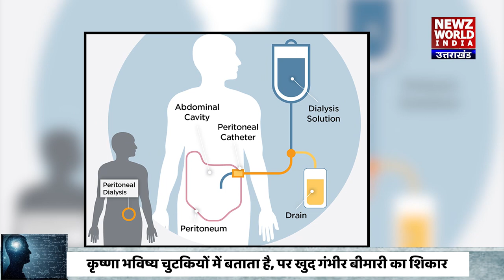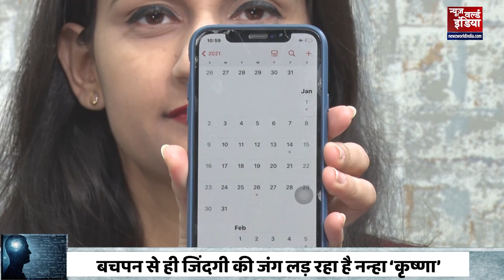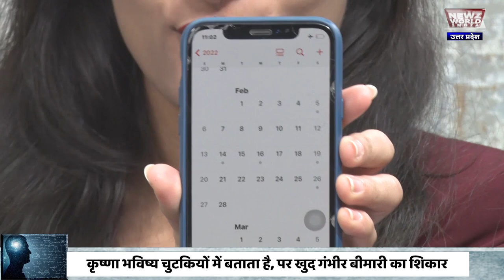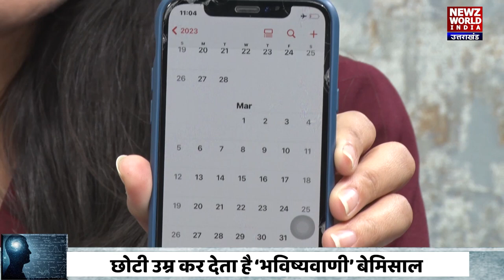ये बच्चा चुटकियों में बता देता है आने वाले साल का दिन और तारीख | Krishna Sharma | Newz world India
कहते हैं भगवान (God ) अगर है तो, ब्रह्मांड (Bhrahmand ) में  इंसान की मदद जरूर करता है, ये हम नहीं कह रहे, ये सिद्ध कर दिया न्यूज वर्ल्ड इंडिया (Newz world India ) के स्टूडियों में मौजूद इस बच्चे कृष्णा (Child Krishna sharma ) ने,..कृष्णा की उम्र महज 9 साल है, पर इंसान का आने वाला भविष्य (Future ) चुटकियों में बता देता है, इतना ही नही साल की आने वाली तारीख को, कौनसा दिन पड़ता है, ये इस बच्चे के मूंह से आप खुद सुनेंगे, बच्चे का नाम कृष्णा है पर भगवान के दिये हुए किसी गोड-गिफ्ट (God Gift )से कम नहीं, हालांकि कृष्णा बचपन से ही किडनी जैसे गंभीर बीमारी से जूझ रहा है, लेकिन आने वाला भविष्य चुटकियों में बताता है..इस नन्हे मेहमान को एक हफ्ते में तीन बार डायलिसस से गुजरना पड़ा है,बावजूद उसके भी बच्चे को शास्त्रों का इतना ज्ञान है कि पलभर में हर सवाल का जवाब देता है..ये हम नहीं कह रहे बल्कि, ये आप खुद अपनी स्क्रिन पर, अपनी आंखो देखेंगे और, कानों से सुनोगे, कृष्णा से जब न्यूज वर्ल्ड इंडिया की कॉरस्पेंडड भारती सिंह ने,आने वाले कुछ दिनों के बारे में पूछा तो, कृष्णा ने उसके सावालों का जबाव देने में एक पल नहीं लगाई, अब ये पूरा अद्भुद चमत्कार आप अपनी आखों से खुद देखिए और खुद सुनिए...।।